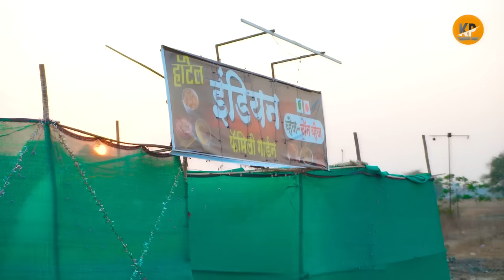JANI DADA KA KHANAWAL HOTEL [ जानी दादा की खनवाल होटेल ] KHANDESH COMEDY VIDEO